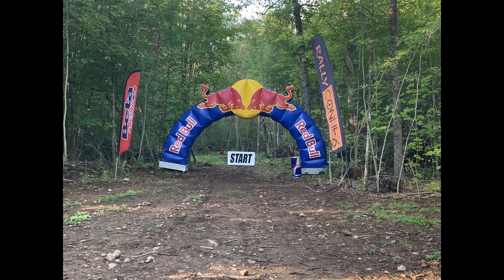Rally Connex - Rock Hound Rally Enduro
Rock Hound Rally is an amazing day of riding in Cloyne, Ontario Canada. Amazing trails at all different skill levels with endless options to enjoy the day. It was an absolute blast and yet again tested the 4T on tight single track and hard/Expert level trails. Great day!